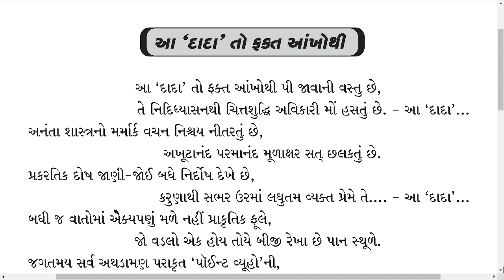|| આ દાદા તો ફક્ત આંખોથી પી જાવાની || Aa dada to Fakat Aakhothi pi javani || JD CD-01-05 || Kaviraj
Jagruti Darshak Pad આ દાદા તો ફક્ત આંખોથી પી જાવાની
Aa dada to Fakat Aakhothi pi javani-JD CD-01-05